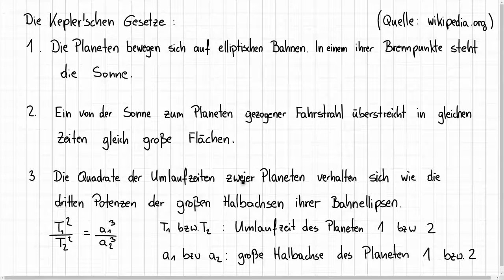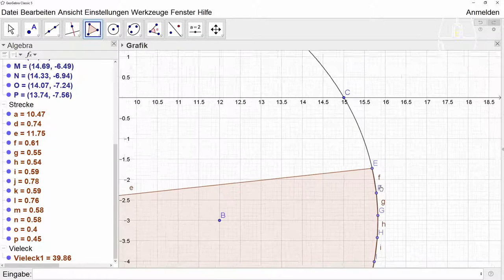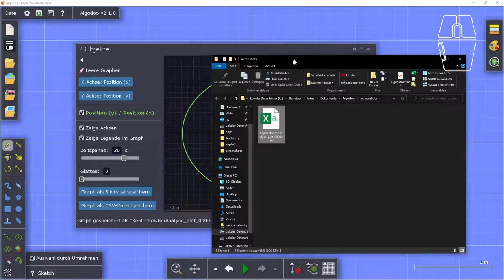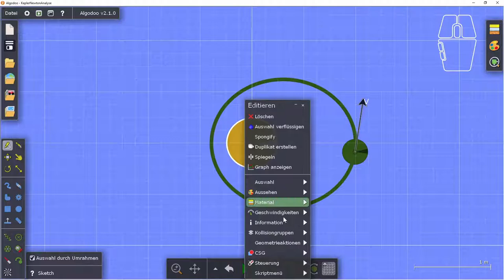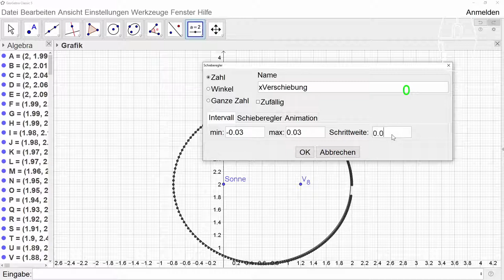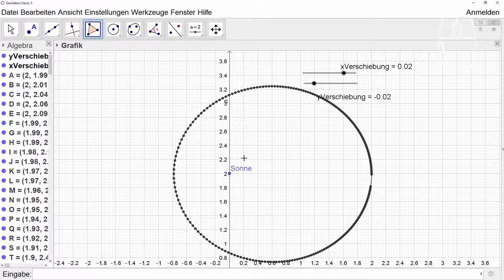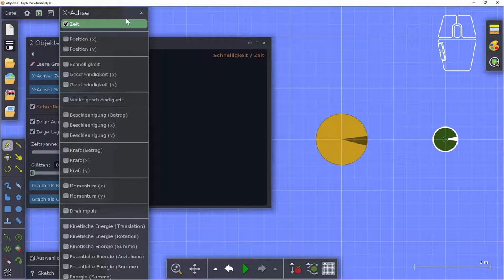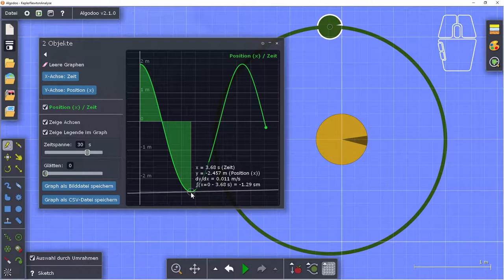Gravitationsgesetz 03 - Auswertung der Simulation